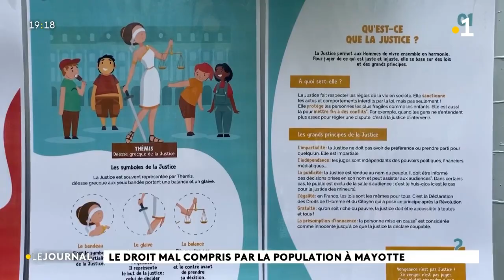Le droit mal compris par la population à Mayotte